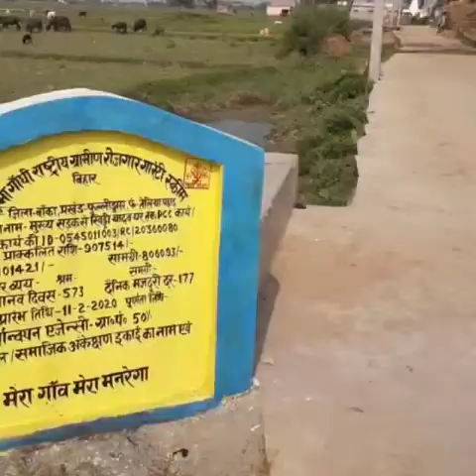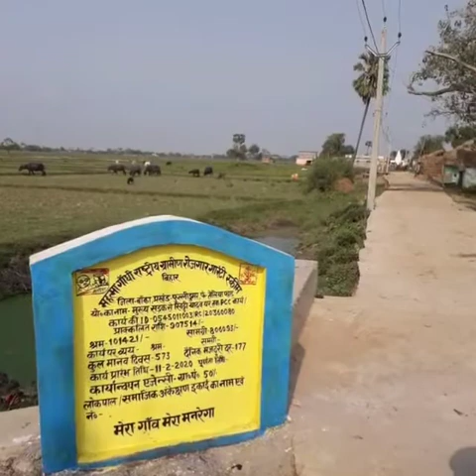V/S मुखियाईन सपना देवी जी को तेलिया पहाड़ से मुखिया बनाना है 9450659846 Sapna Devi